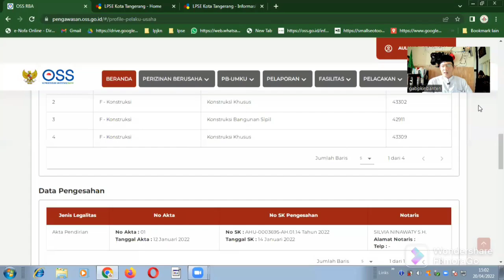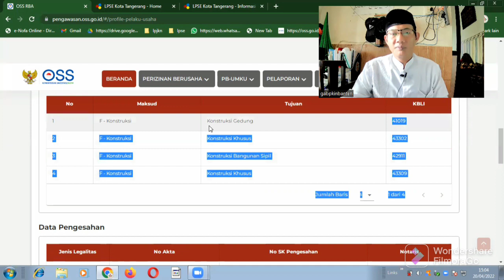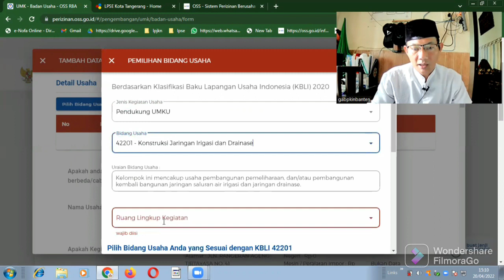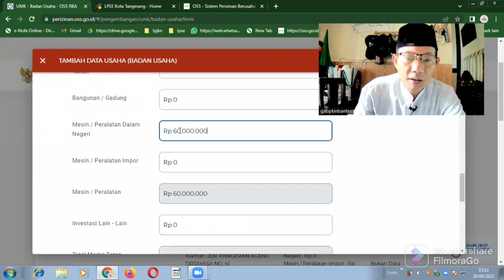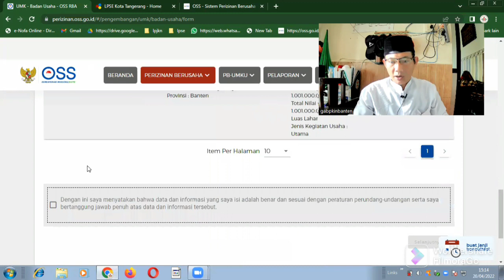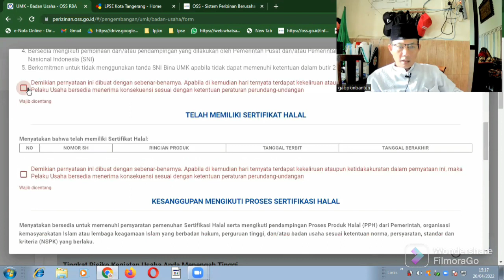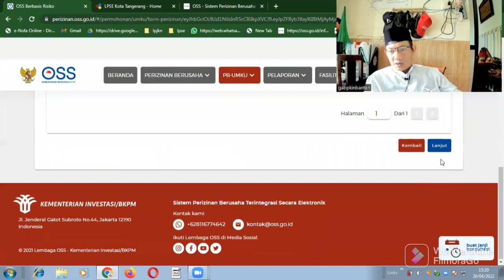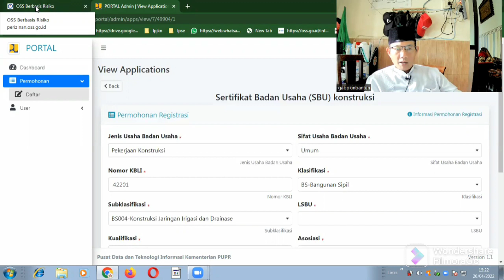Tutorial Bila KBLI untuk Perizinan Berusaha dan PB UMKU tidak Terdapat di OSS RBA ? INI SOLUSINYA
Ada saja kendala ketika pengajuan PERIZINAN berusaha yang dihadapi pelaku usaha dalam Pengajuan Beruszaha di oss rba. tapi jangan khawatir selalu ada solusinya, yang penting mau terus menggali informasi dari berbagai sumber terkait cara dan proses pengajuan permohonan Perizinan Berusaha tersebut.

simak video ini, siapa persoalan dan solusinya ada di sini.
selamat menyaksikan !

konsultasi bisa via WA ke admin 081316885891